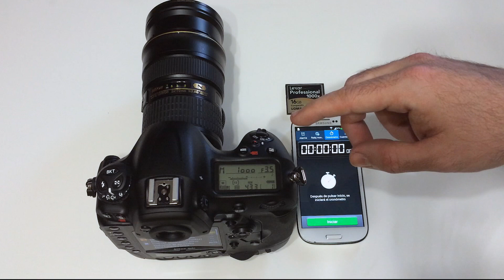Sony XQD vs Lexar CF 1000x Español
Comparativa de velocidad de escritura entre la Sony XQD serie H de 16GB y la Lexar CF 1000x de 16GB en una rafaga de 53 fotografias en la Nikon D4s.